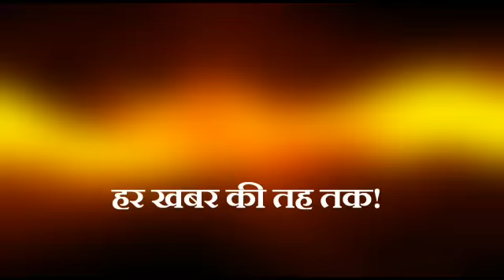चक्रतीर्थ स्थित बड़े पुल के नीचे एक नवजात भ्रूण मिला जिसे पुलिस की मदद से जिला अस्पताल पहुचाया गया